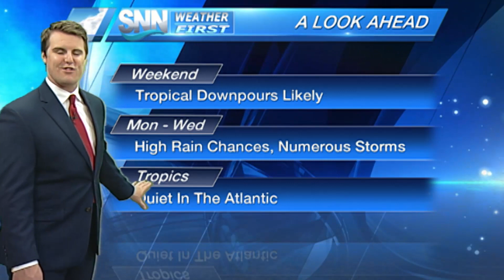SNN: Saturday, July 21, 2018 Weather Update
Meteorologist Dan Henry has an update on your rainy 7 day forecast.